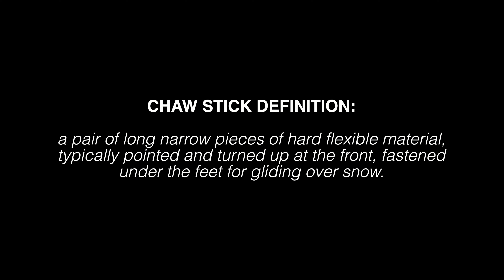Peak Perspective 4 - Community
Alberta Blue Cross asked me how I live my best life. My answer: one, by playing in the great outdoors; two, by taking care of my mental health and three, by surrounding myself with good friends and a positive community.
In this video, we take a trip to the mountains for a great ski day with friends.
How do you live your best life?

YouTube.com/c/chrisronak